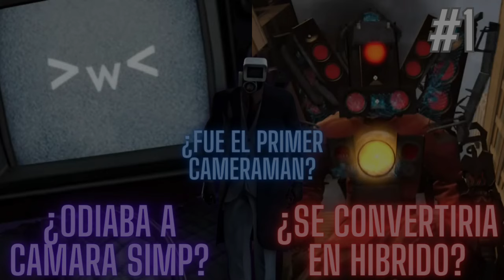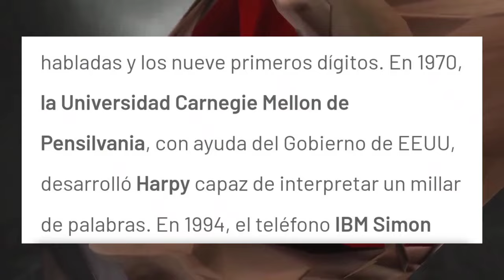Desmintiendo Teorias de Skibidi Toilet Parte # 1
Musica usada:

Undertale:
-Ruins
-Snowy
-Waterfall
-Its Raining somewhere else

The legend of zelda:
-Tloz Majoras Mask Title theme
-Tloz Ocarina of time Title theme

Extras:
-Erick Satie gymnodepie n°1
-lightness dawn
-Who are you remake